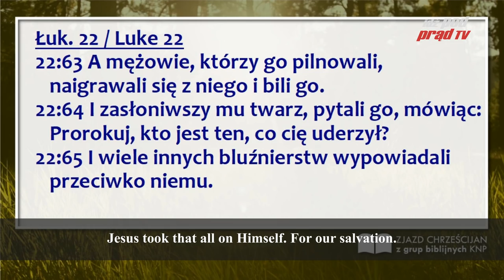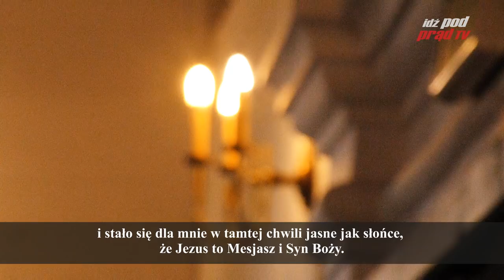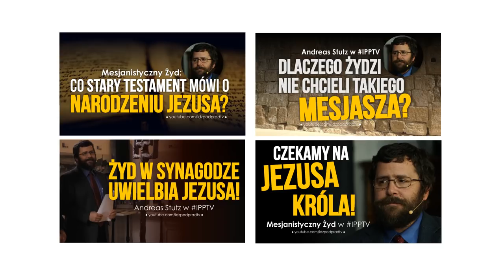Żyd mesjanistyczny, były ksiądz i pastor o Jezusie! / Jew, ex-priest & pastor about Jesus! [PL-ENG]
Zjazd grup biblijnych Kościoła Nowego Przymierza, Lublin.

Wykłady prowadzili:
Andreas Stutz  - wykładowca w Israel College of the Bible
Paweł Chojecki – pastor Kościoła Nowego Przymierza w Lublinie
Jerzy – były ksiądz, obecnie nauczyciel biblijny

Kwiecień 2019

Church of the New Covenant in Lublin’s Bible groups conference.
The lectures were held by:

Andreas Stutz: lecturer at Israel College of the Bible
Paweł Chojecki: pastor at the Church of the New Covenant in Lublin
Jerzy: ex-Catholic priest

April 2019